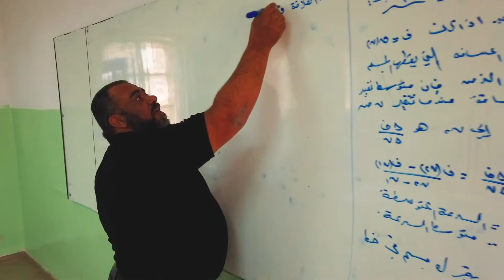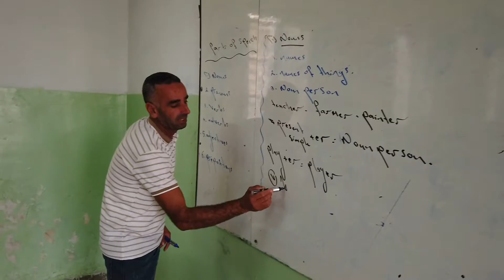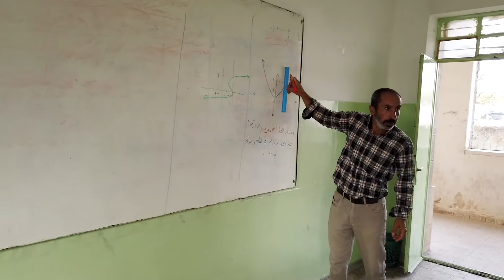الخميس 1 / 9 / 2022، مدينة يطا، مدرسة المثنى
Events from Yatta City أحداث من مدينة يطّا